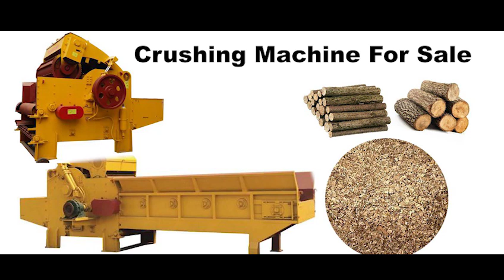Efficiently Break Down Biomass: Discover the Benefits of Our Crushing Machines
A crushing machine is a type of breaking machine that is used to reduce larger biomass raw materials into smaller materials. There are two main types of crushing machines: integrated crushers and stump crushing machines. The former can be further categorized into belt feeding and chain plate feeding types. Each type of crushing machine has its own distinct features, and both are highly preferred breaking machines in our country due to their high yield.
The crushing machine has a broad range of applications, as it can handle a variety of undersized materials, such as logs, slabs, battens, and log cores. The chain plate feeding crushing machine is especially noteworthy, as it can adjust the feeding speed based on the main motor load, which ensures smooth and efficient operation while significantly increasing the yield. Moreover, the crushing machine is compatible with large pellet mill and briquette production lines, making it an excellent source of raw materials for continuous production.
If you are interested in acquiring a crushing machine, simply fill out the following form to get in touch with us. We are committed to providing you with the highest quality products and services.